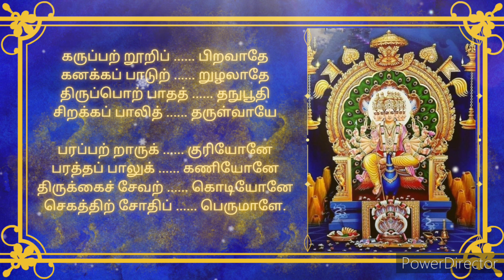கருப்பற்று ஊறி - பொதுப்பாடல் திருப்புகழ்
பொதுப்பாடல் திருப்புகழ் - கருப்பற்று ஊறி

. பாடல் .

கருப்பற் றூறிப் பிறவாதே

கனக்கப் பாடுற் றுழலாதே

திருப்பொற் பாதத் தநுபூதி

சிறக்கப் பாலித் தருள்வாயே

பரப்பற் றாருக் குரியோனே

பரத்தப் பாலுக் கணியோனே

திருக்கைச் சேவற் கொடியோனே

செகத்திற் சோதிப் பெருமாளே.

. சொல் விளக்கம் .

கருப்பற்று ஊறிப் பிறவாதே ... மீண்டும் கருவிலே பிறக்கவேண்டும்
என்ற ஆசையில் ஊறி மறுபடி பிறக்காமலும்,

கனக்கப் பாடுற்று உழலாதே ... மிகவும் கஷ்டங்களை அடைந்து
யான் அலைந்து திரியாமலும்,

திருப்பொற் பாதத்து அநுபூதி ... உன் அழகிய திருவடிகளாம் முக்தி
அனுபவத்தை

சிறக்கப் பாலித்து அருள்வாயே ... யான் சிறக்கும்படியாக என்னை
ஆசீர்வதித்து அருள்வாயாக.

பரப்பற்றாருக்கு உரியோனே ... ஆசைப் பெருக்கு
இல்லாதவர்களுக்கு உரிமையானவனே,

பரத்து அப்பாலுக்கு அணியோனே ... மேலானதாய் யாவற்றையும்
கடந்து நிற்கும் பொருளுக்கு அருகில் உள்ளவனே,

திருக்கைச் சேவற் கொடியோனே ... திருக்கரத்தில் சேவற்கொடியை
ஏந்தியவனே,

செகத்திற் சோதிப் பெருமாளே. ... இவ்வுலகில் ஜோதி ரூபமாக
விளங்கும் பெருமாளே.